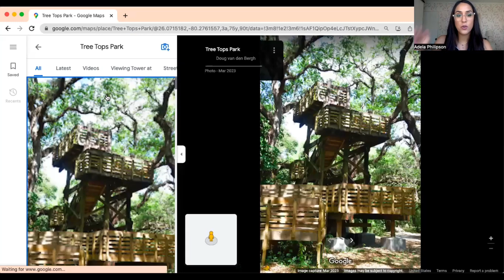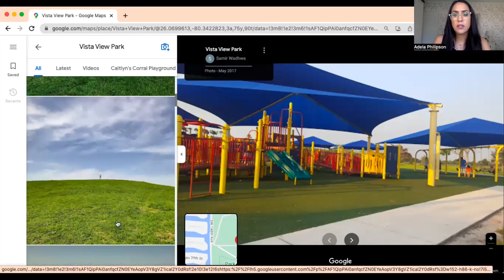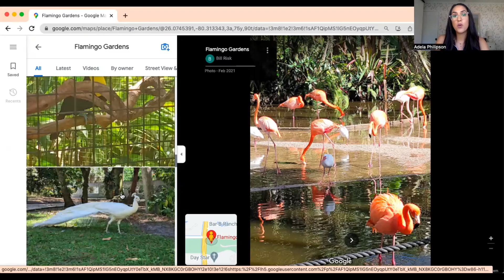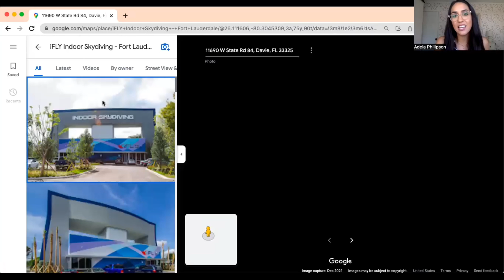Is Davie And Fort Lauderdale The Same Place? | Let's Check It Out Using Google Maps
🤔Making a move? Let us help!🏖
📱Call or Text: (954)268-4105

▶ ABOUT ADELA PHILIPSON
My name is Adela Philipson. I’m a real estate agent in the Fort Lauderdale Florida area. On this channel, I make videos all about living in Fort Lauderdale, the best places to live in Fort Lauderdale and more importantly showing you what homes are for sale in the area. Agent selling the home or have permission to promote the properties to get them sold!

All stats, data, house pricing, and anything else mentioned is always subject to change and is provided merely as an example at the time of the recording.

Adela Philipson
Fort Lauderdale Florida Real Estate Agent
Brokered by Florida Capital Realty